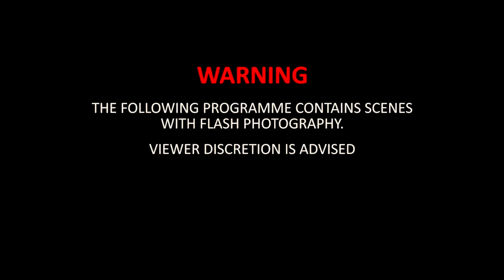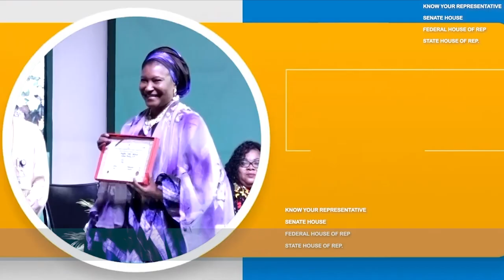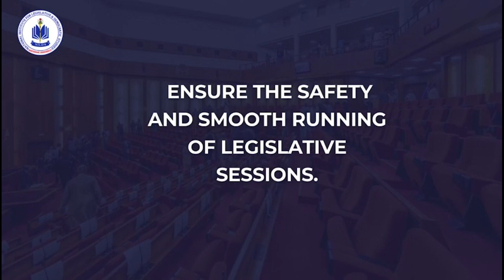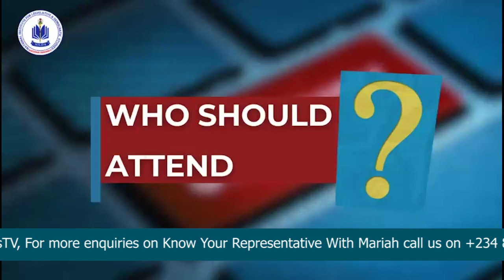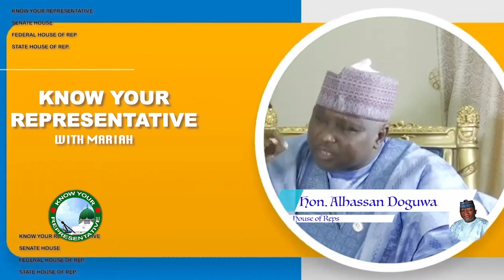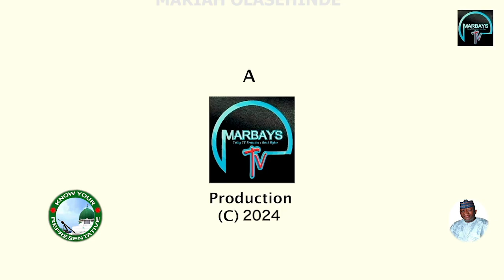KYR With Mariah:Gummi Flood. Sen. Yari Distributes 15 Trucks Of Foodstuff, Relief Materials, Mattres